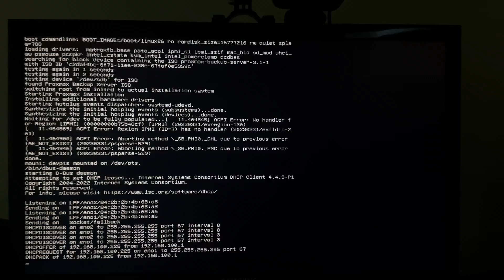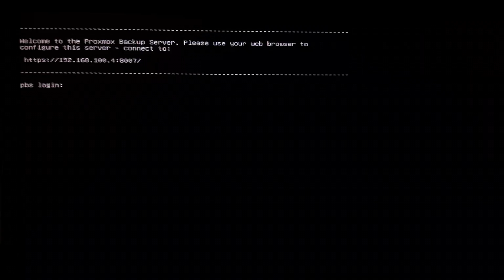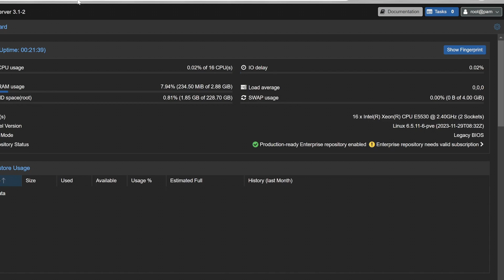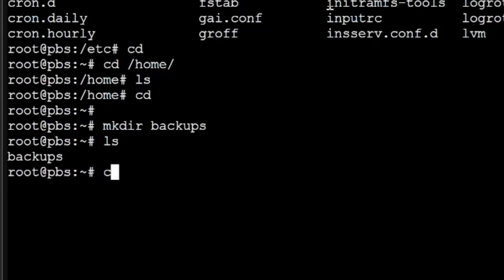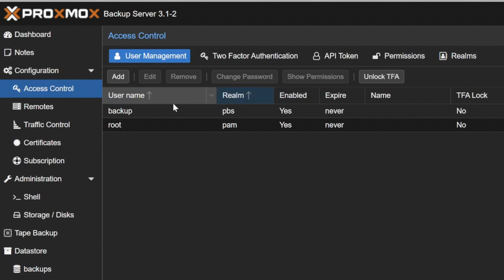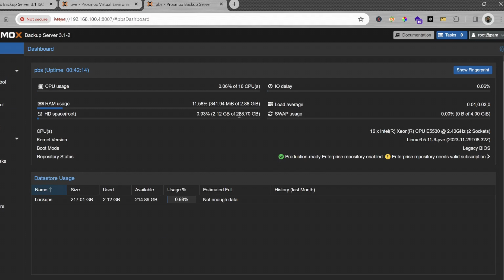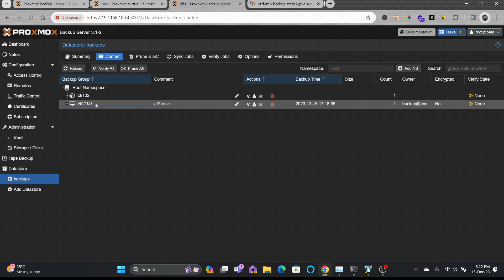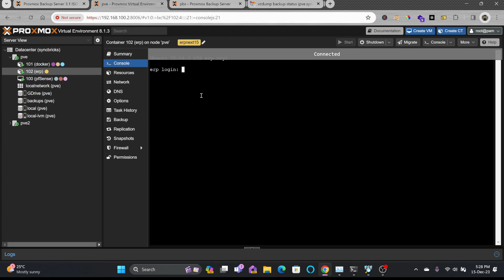Proxmox Backup Server / Install, Configure, Backup and Restore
In this video, you will learn how to configure the Proxmox Backup Server, perform VM backups, and seamlessly restore VMs. Explore step-by-step tutorials on setting up a Proxmox Backup Server on your own hardware. However, you can alternatively take the backup on NAS like Synology or TrueNas. But Proxmox Backup Server is predominantly made for Proxmox VE.  Whether you're a Proxmox beginner or looking to enhance your backup expertise, this video has you covered.